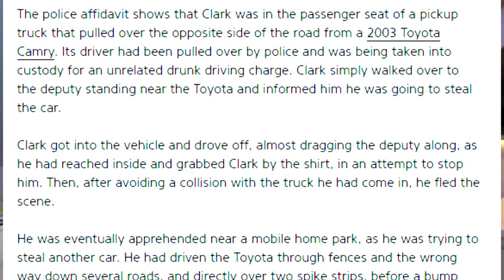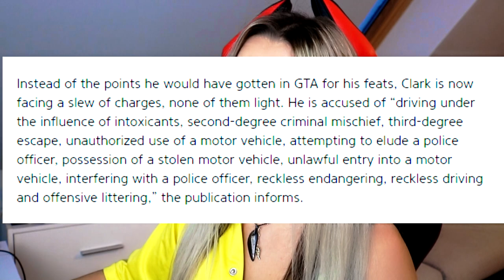Mężczyzna zażył LSD i myślał że gra w GTA | Poscig Policji !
Mężczyzna zażył LSD i myślał że gra w GTA | Poscig Policji !. Hej kochani dzisiaj wam powiem o chlopaku ktory wzial LSD i ukradl samochod policji, a co gorsze wdal sie w poscig. Pewien 23-letni mężczyzna z Grants Pass musiał dostać dużą dawkę testu rzeczywistości, kiedy pewnego dnia wyszedł z odurzenia po LSD. Ukradł samochód i poprowadził policję do dzikiego pościgu przez Jackson County, przekonany, że faktycznie gra w Grand Theft Auto.
Prawdopodobnie nie chciałbyś zamienić się miejscami z Anthonym J. Clarkiem, kiedy wytrzeźwiał. Policyjne rekordy cytowane przez Oregon Live pokazują, że zachował się dokładnie tak, jak by to zrobił, gdyby grał w słynną grę wideo. To było jednak prawdziwe życie i na szczęście nikt nie został skrzywdzony - choć nie z powodu braku przymierzenia ze strony Clarka.

Z zeznania policyjnego wynika, że ​​Clark siedział na miejscu pasażera pickupa, który zatrzymał się po przeciwnej stronie drogi niż Toyota Camry z 2003 roku. Jego kierowca został zatrzymany przez policję i zatrzymany pod zarzutem jazdy pod wpływem alkoholu. Clark po prostu podszedł do zastępcy stojącego w pobliżu toyoty i poinformował go, że zamierza ukraść samochód.

Clark wsiadł do pojazdu i odjechał, prawie ciągnąc zastępcę, gdy sięgnął do środka i złapał Clarka za koszulę, próbując go zatrzymać. Następnie, po uniknięciu zderzenia z ciężarówką, którą przyjechał, uciekł z miejsca zdarzenia.

W końcu został zatrzymany w pobliżu parku dla przyczep kempingowych, gdy próbował ukraść inny samochód. Przejechał toyotą przez płoty i pod prąd przez kilka dróg i bezpośrednio przez dwa kolczaste paski, zanim zderzenie z radiowozem sprawiło, że wypadł. Potrzebował innego pojazdu do ucieczki, ale nigdy nie mógł nim odjechać.

Zamiast punktów, które dostałby w GTA za swoje wyczyny, Clark ma teraz do czynienia z mnóstwem szarż, z których żadna nie jest lekka. Jest oskarżony o „prowadzenie pojazdu pod wpływem środków odurzających, wyrządzenie szkody kryminalnej II stopnia, ucieczkę III stopnia, nieuprawnione użycie pojazdu mechanicznego, usiłowanie uniknięcia policjanta, posiadanie skradzionego pojazdu mechanicznego, bezprawne wejście do pojazdu mechanicznego , przeszkadzanie policjantowi, lekkomyślne narażanie na niebezpieczeństwo, lekkomyślna jazda i obraźliwe zaśmiecanie ”- informuje publikacja.